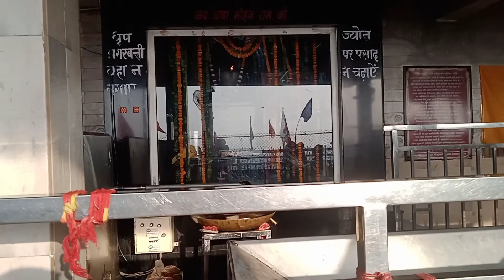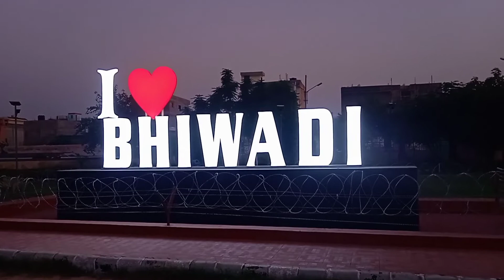बाबा मोहन राम जी (part -2) | यँहा होती है अखंड ज्योत की पूजा | भिवाड़ी के तीन अद्भुत मोहन राम मंदिर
query

बाबा मोहन राम मंदिर कँहा है
काली खोली धाम कैसे जाये
बाबा मोहन राम जी का मंदिर कौन से राज्य में है
भिवाड़ी शहर कँहा है
भिवाड़ी कैसे पहुँचे
बाबा मोहन राम जी की अखंड ज्योत
सेंट्रल पार्क भिवाड़ी राजस्थान

बाबा मोहन राम जी (Part -1) का लिंक नीचे है

you like my vedio please